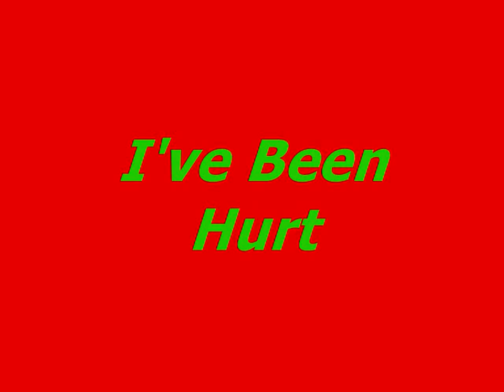Hykells I've Been Hurt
My Karaoke version of "I've Been Hurt" The Hykells used to perform this number with Richard McDonald singing lead & playing bass no key change in this version though.